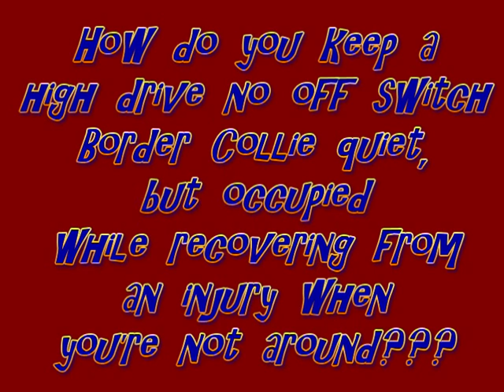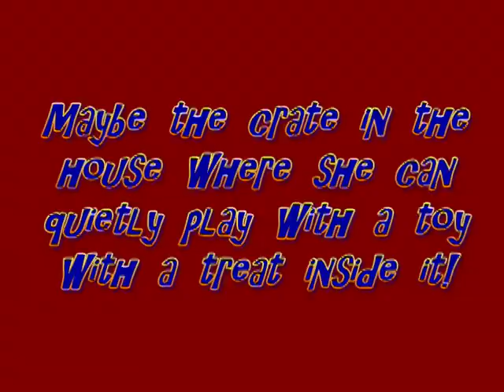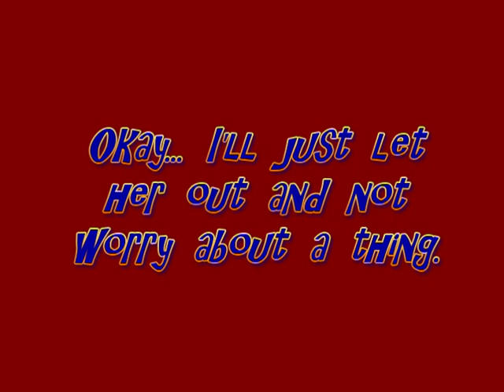How do you keep a Gorgeous Border Collie on crate rest!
Gorgeous is recovering from inflammation from her carpal joint.  She was put on rest, along with meds and icing.  The rest part is just not happening, but I'm trying!!!

If you're curious on what happened, go to this video
and read the information.  It's the Gorgeous DAWG USDAA trial video.